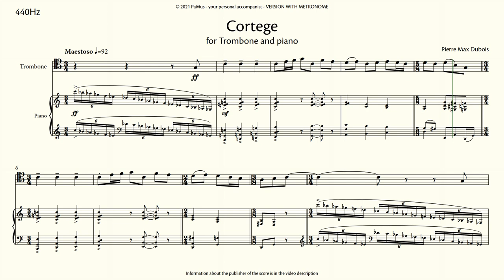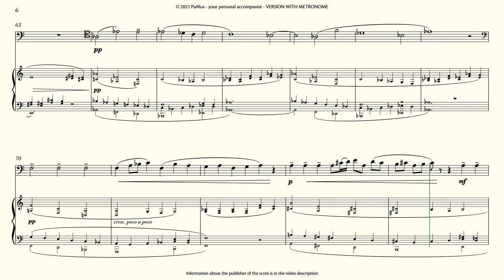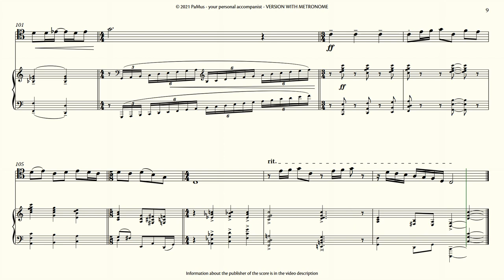Pierre Max Dubois: Cortege for trombone and piano, 440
- no ads
- full tracks

PaMus Flow - Global Music Competition